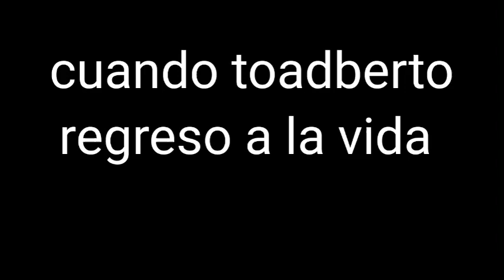Esto pasa cuando imposterblack revive a alguien que mato